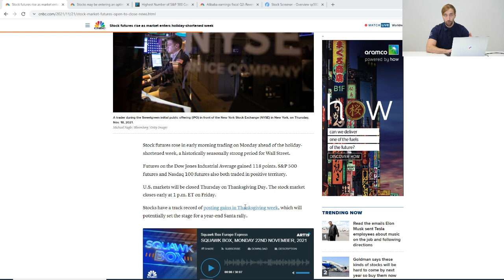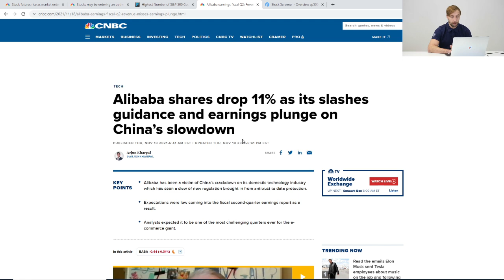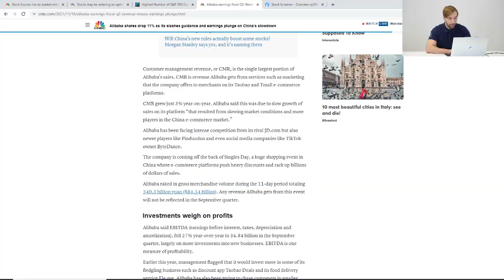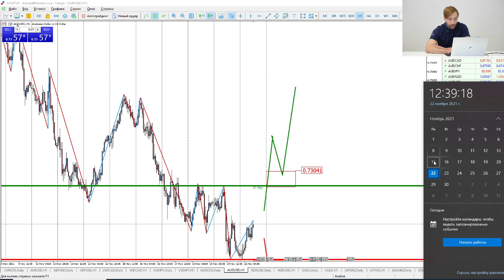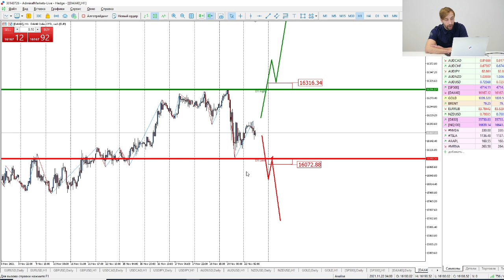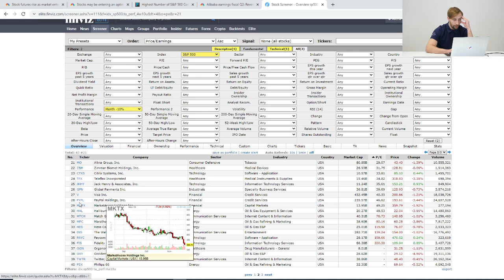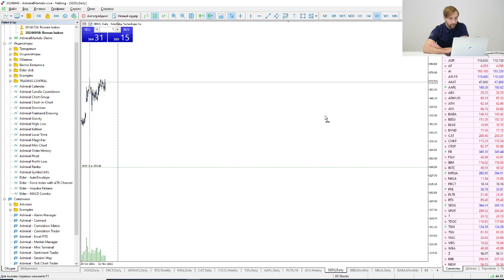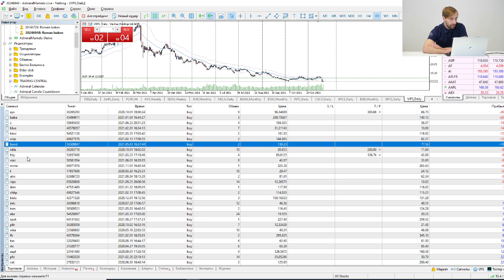Трейдеры: Исаков # 311 Проблемы с поставками/Отчет Alibaba / Ждать ли сюрприз на День Благодарения?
Содержание:
00:00 - Интро
01:10 - Рынок США
2:40 - Проблемы с поставками
3:55 - Отчет Alibaba
05:05 - События на неделю
06:00 - Обзор рынка
12:30 - Идеи по фондовому рынку